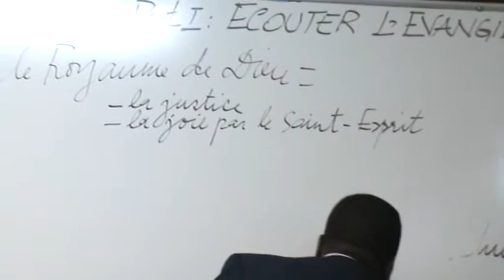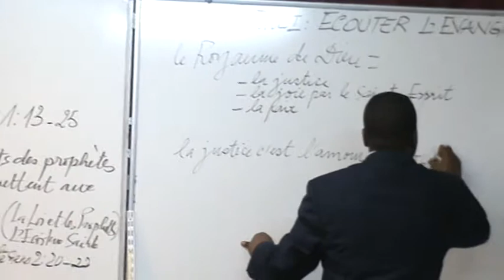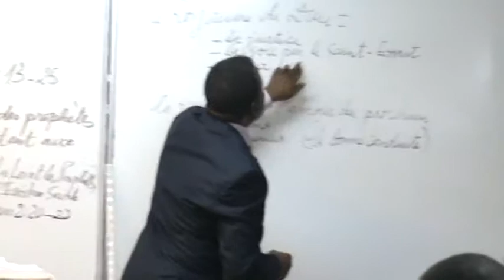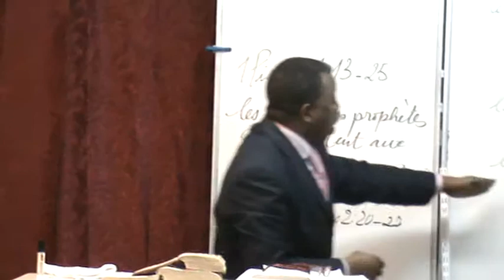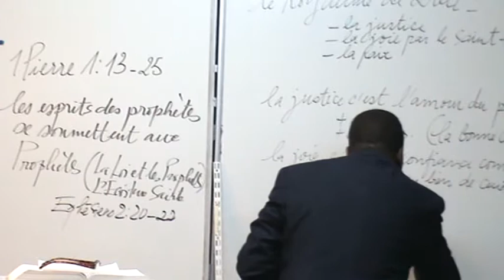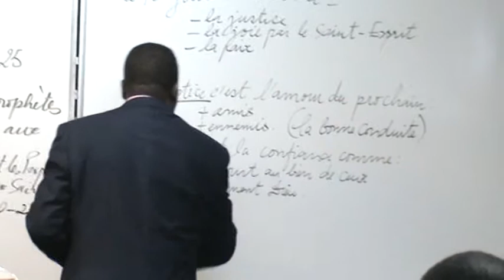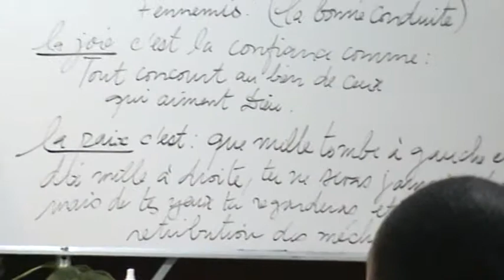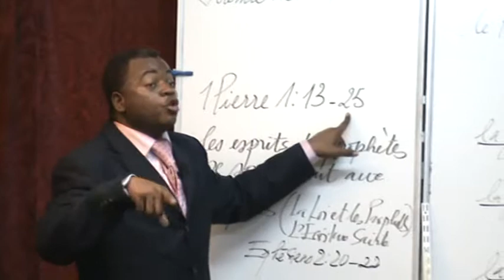LA NOUVELLE NAISSANCE 22